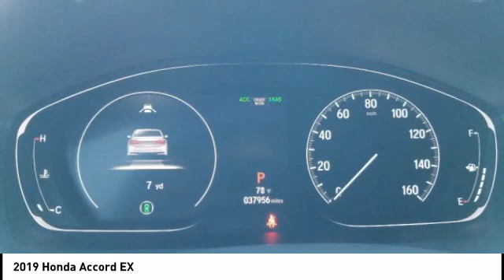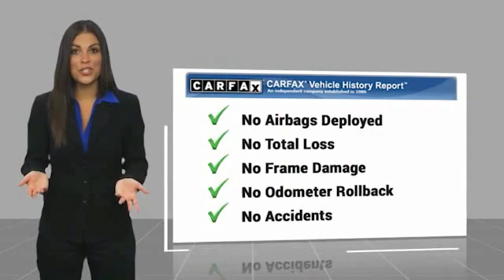2019 Honda Accord Chattanooga TN 1220B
2019 Honda Accord EX

CARFAX One-Owner. Clean CARFAX. Obsidian Blue Pearl 2019 Honda Accord EX FWD CVT 1.5T I4 DOHC 16V Turbocharged VTEC Gray w/Cloth Seat Trim.Recent Arrival! 30/38 City/Highway MPGAwards: * JD Power Automotive Performance, Execution and Layout (APEAL) Study * ALG Residual Value Awards, Residual Value AwardsCall us at or take the short drive to 2131 Chapman Rd Chattanooga, TN 37421.